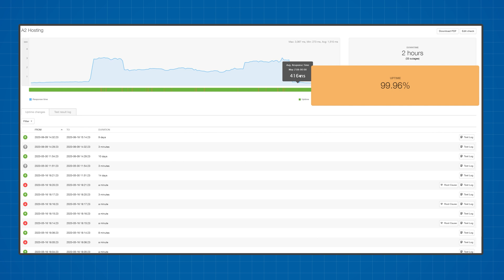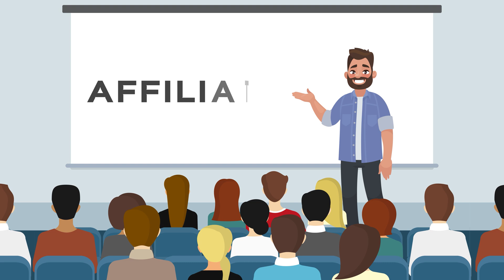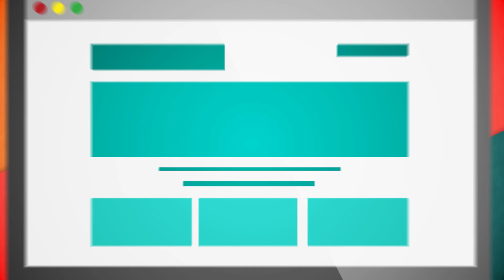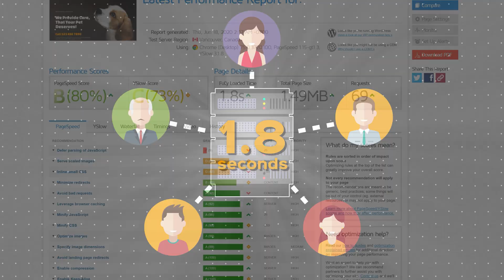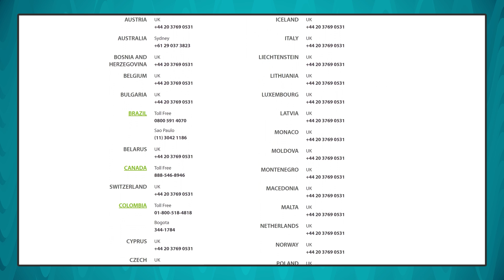A2 Hosting Review - Top 5 Things You NEED To Know Before Buying!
In this A2 Hosting review, I'll go over what I believe to be the 5 most important things to know before you buy their web hosting!

Obviously A2 hosting loves talking about how fast their are and how they utilize all of the newest technology. But did you know they had security issues in the past? Well, I've focused this A2 hosting review around the TOP 5 most important aspects of this web hosting provider.
TIME TABLE

00:00 Intro
00:26 - 1. A2 Hosting Hack
02:28 - 2. Excellent Uptime
02:59 - 3. Technology Used
04:42 - 4. Fast Loading Times
05:32 - 5. Honest Support
1. The Hack

Like most other web hosting provider, A2 hosting had some issues with security during its lifetime. In this A2 Hosting review I cover how they battled an attack hackers had launched on their Singapore servers.
2. Excellent Uptime

I've been monitoring A2 Hosting for over a year now and they consistently show uptime above 99.95%, meaning the downtime is almost non-existent. If you need a stable server well as this A2Hosting review shows there's not much than can compete with them.
3. Newest Technology Used

The a2 hosting web hosting service is launched using the newest technology. That means you won't be stuck on old servers, you'll be able to take advantage of the newest and greatest innovations in the web hosting industry. Resulting in your website being faster than usual.
4. Fast Loading Times

And as my A2 Hosting review demonstrates having your website hosted on the latest and greatest servers has its upside. A2 Hosting constantly demonstrates the fastest SHARED web hosting speeds available. Meaning for quite a good price you'll take advantage of everything they have to offer.
5. Honest Support Agents

A2 Hosting has one of the more honest support agents that I have come across. Without pushing any extra upgrades of features, they're always here to help.
If you're ready to get started with A2 Hosting you can get a discount using my links.
RELATED CONTENT

This means I might make money when you purchase hosting services through the links provided and I might be able to offer discounts when available. All of my opinions on this channel are always my own!